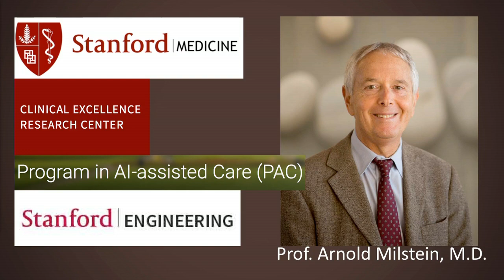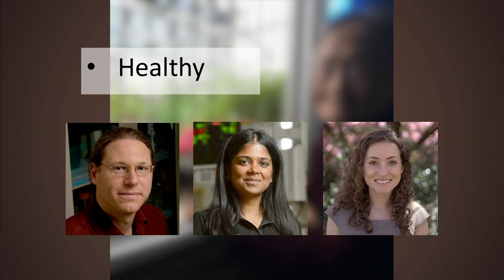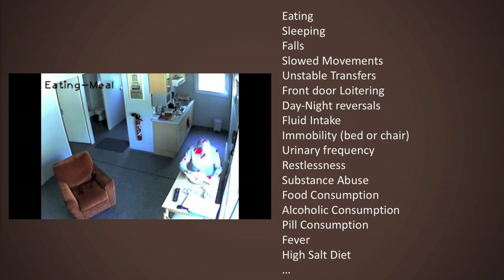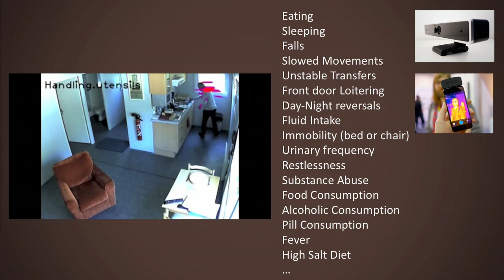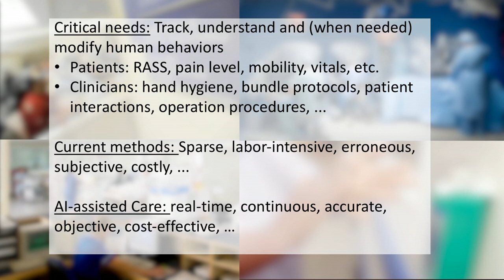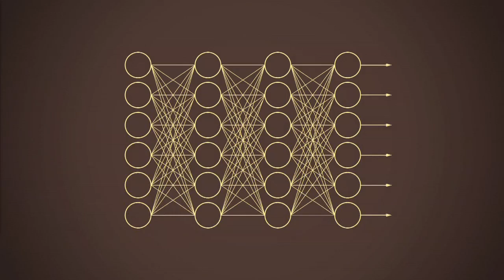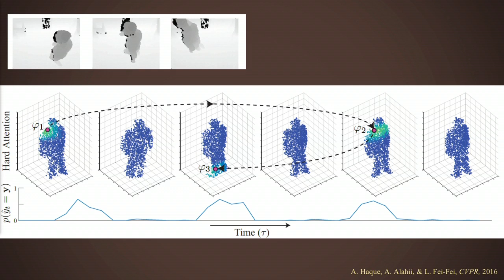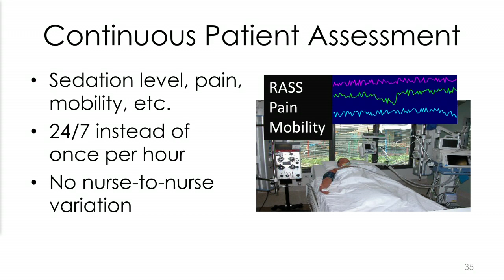Fei-Fei Li, Stanford - Stanford Medicine Big Data | Precision Health 2016